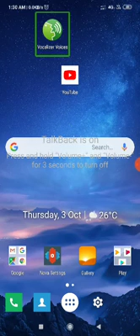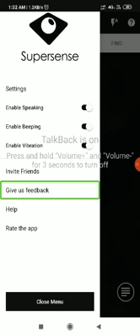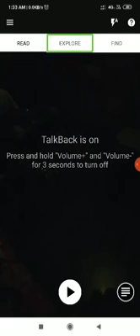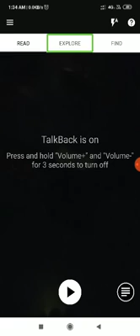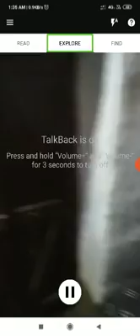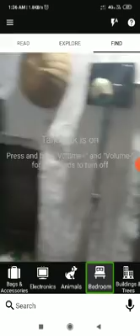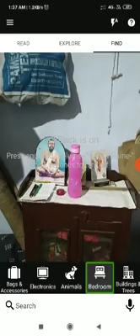📱 how to use super sence application by talkback screen reading software with Indranil Kesh.